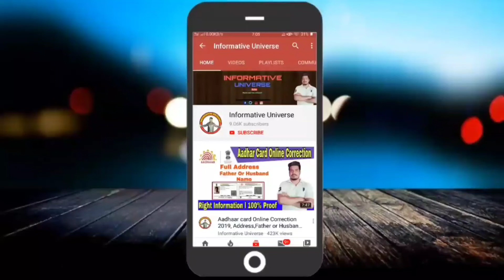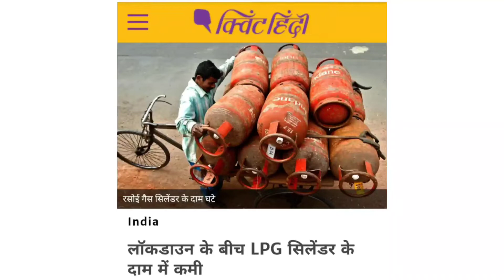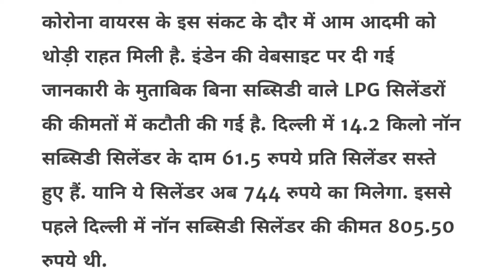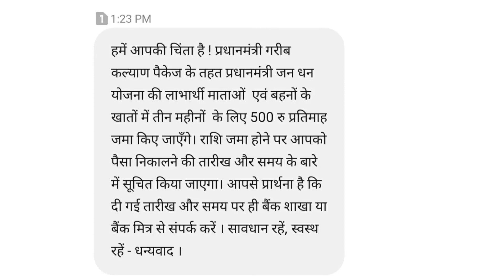Gas Ho gya sasta ! ab milega kam dam me ! Bank se aya ₹1500 ka message. sabko milega ₹1500.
My Gears-

1.Redmi Note 8

2.Boya By-M1 mic-

Social sites Link.
1. Instagram

3.Telegram..